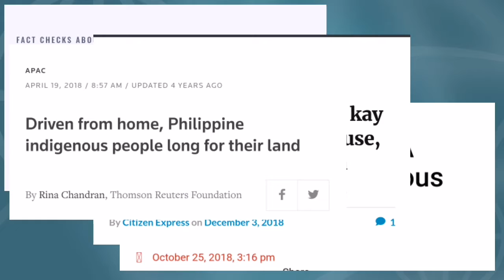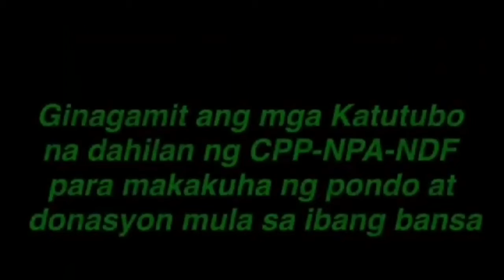18 May 2022